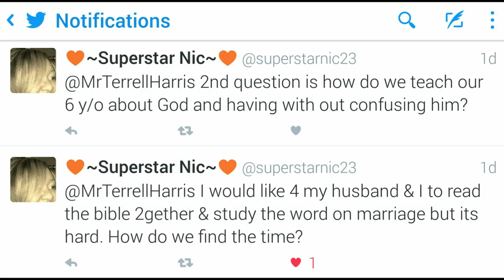How do we teach children about God without confusing them?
Well, first things first. I'm 39 and at times, I'm still confused about who and what God is. I believe this is a part of the process. The best thing to do is not discourage your child from exploring and asking questions. Also, if your child poses a question that doesn't have an answer, be honest, let him know that you do not know. As adults, we want to appear all knowing when it comes to God, but we aren't.

This would also be the perfect opportunity to study together as a family. Setting up study time as family will set up a great opportunity for everyone to be on the same page. It will also show your child that you are serious and dedicated about your relationship with God. This will provide a great foundation for him going forward.